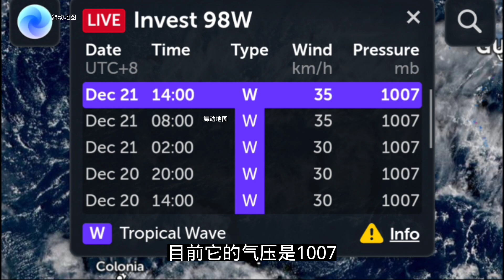超强台风雷伊停止编号了,23号台风马勒卡,台风胚胎98W最新路径轨迹预测,广东又出太阳了